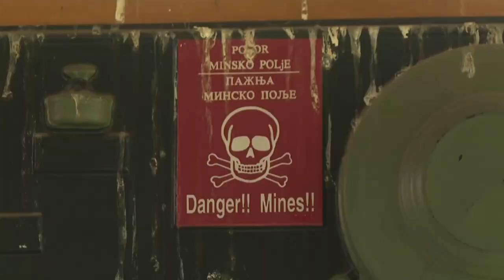Ukrainian Women Train to Dispose of Explosives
The war is still raging in their homeland of Ukraine, but these women are already preparing to keep their country safe when it’s over. Six women are the first to be trained by MAT Kosovo in demining tactics, to safely dispose of explosives and remnants left behind by the conflict. Yuliia Katelik, 38, is a mother of three and she says she’s concerned about children being able to play safely outside again. Inside Edition Digital’s Mara Montalbano has more.